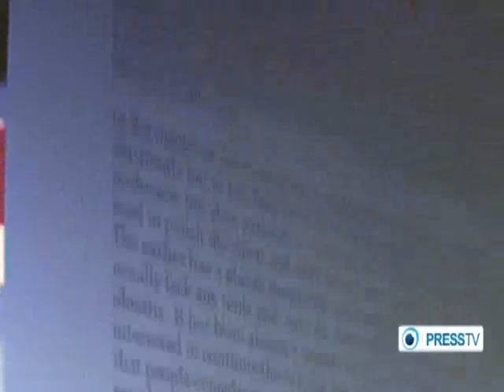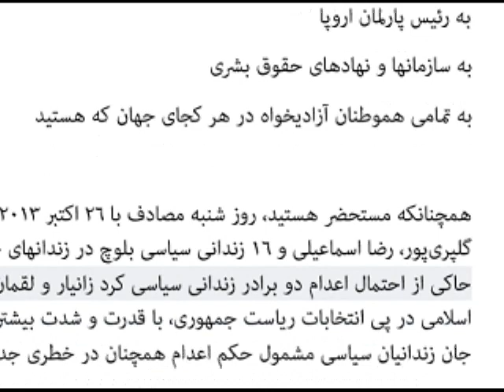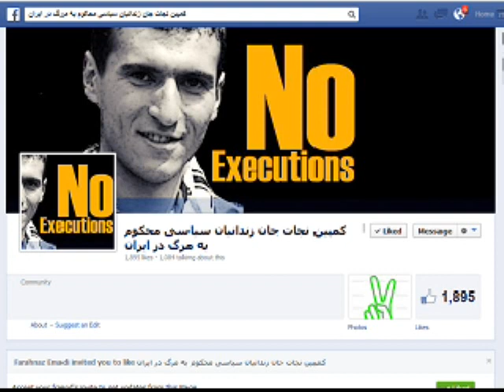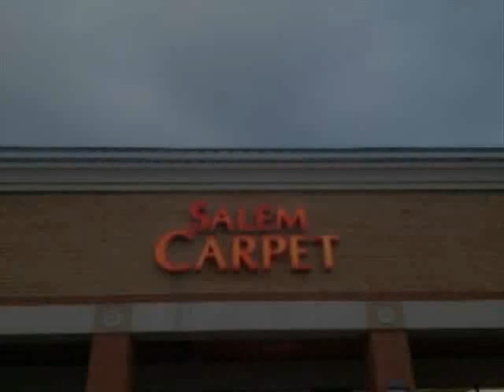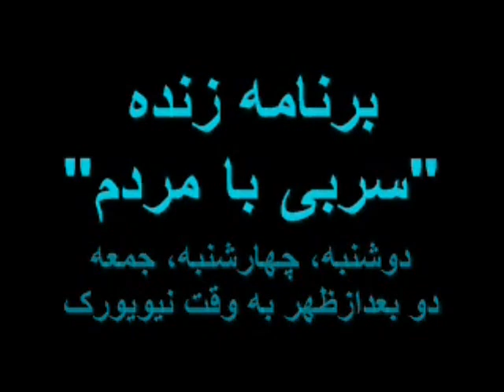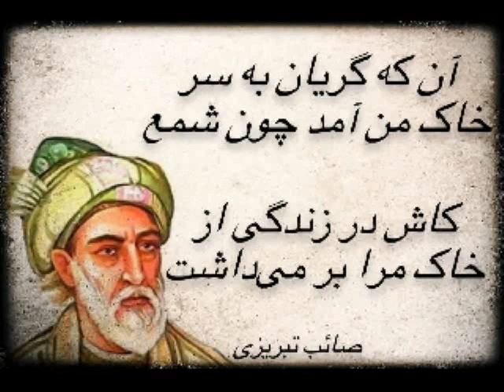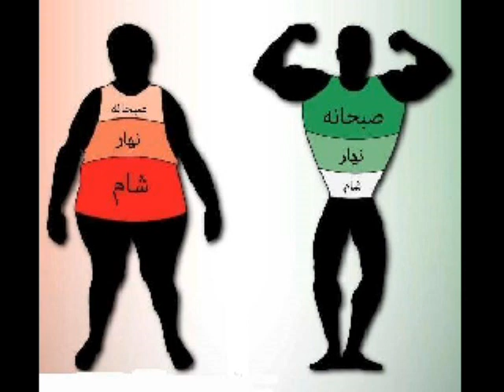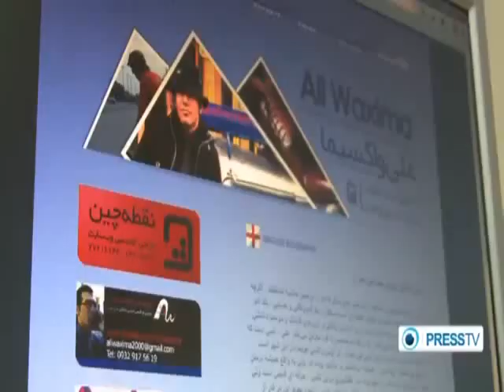SORBI * 30 Oct 2013 * کاوه آهنگری : کمپین نجات جان زندانیان سیاسی محکوم بە مرگ در ایران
کاوه آهنگری : کمپین نجات جان زندانیان سیاسی محکوم بە مرگ در ایران

MardomTV.com